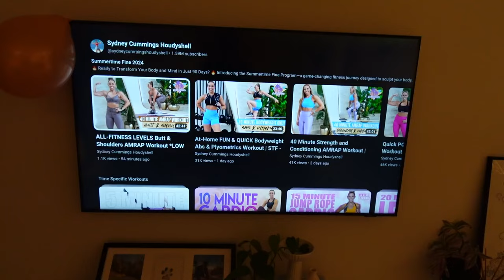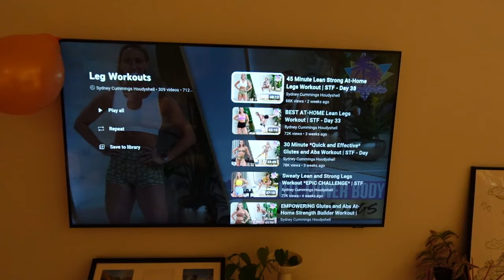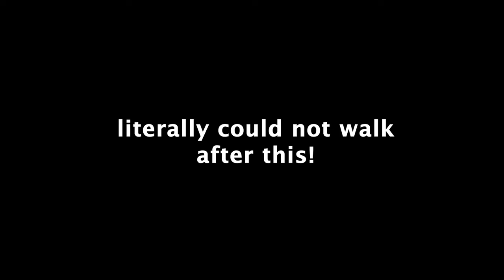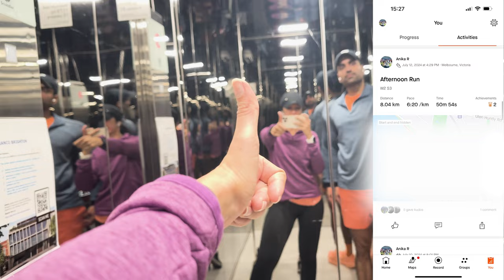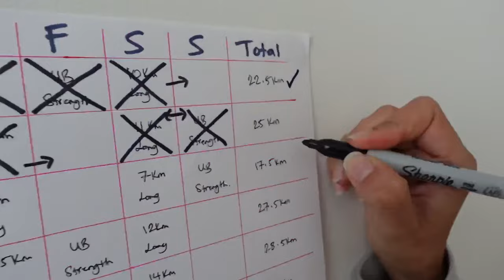Week of workouts as an average runner | running & gym routine for NYC Marathon training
Week 2/18 of NYC marathon training - this week started off a little rough, but ended up being a bit of a breeze!

👀 video topics
in this video

16933